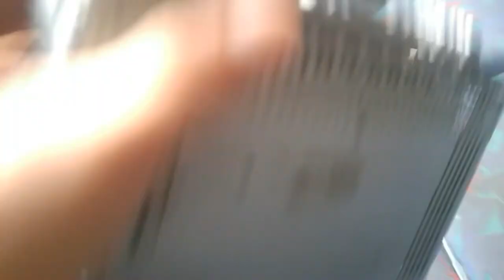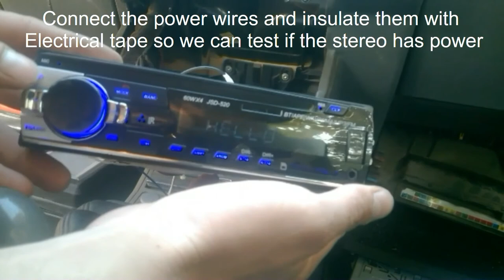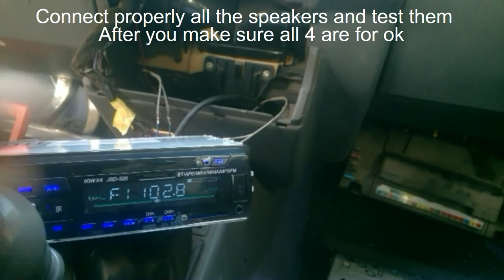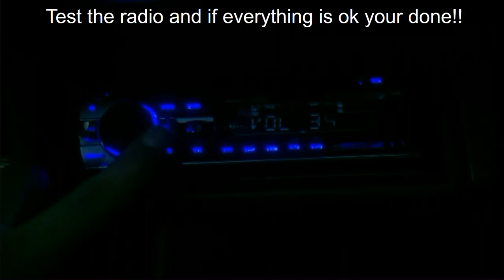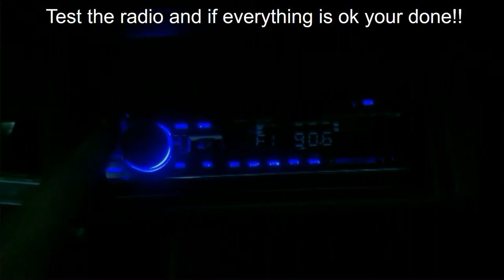How to install a Car Bluetooth Radio Stereo Head Unit Player MP3/USB/SD/AUX/FM JSD-520 Polar Lander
Car Bluetooth Radio Stereo Head Unit Player MP3/USB/SD/AUX-IN/FM IPod Latest!

Ebay link for head unit

i forgot to tell you that the wiring diagram of the speakers power and antena are on a sticker on the stereo